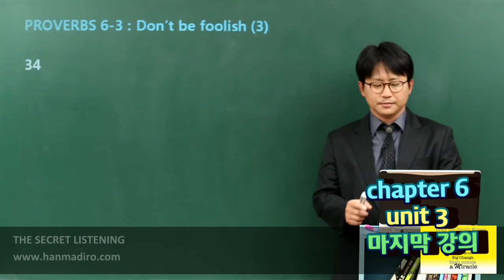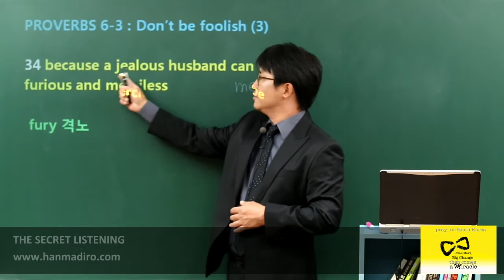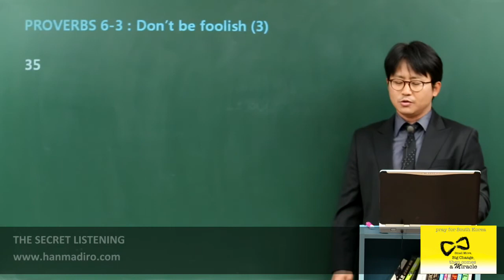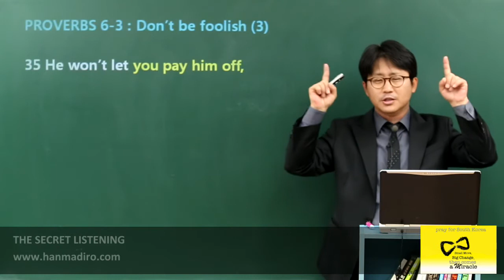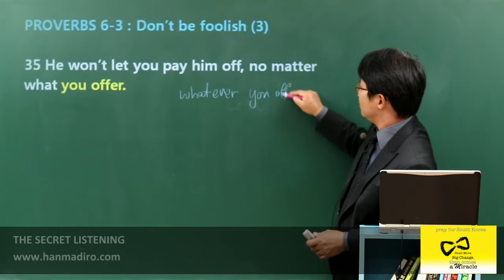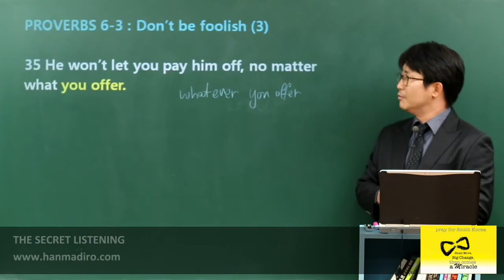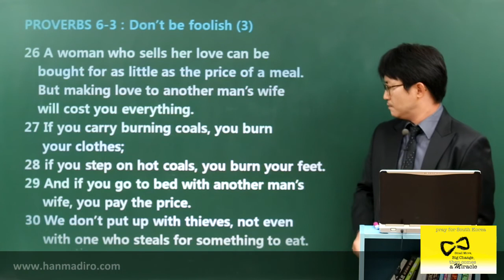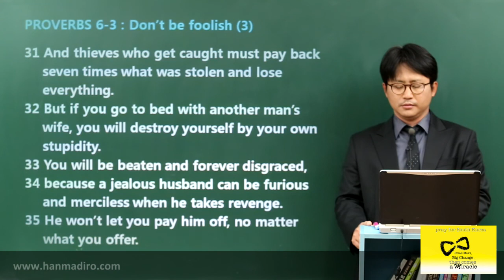[기초청취] SL-PROVERBS : c6u3 04